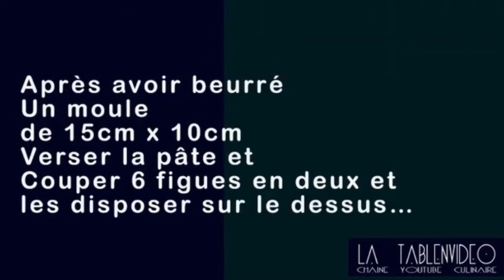1 morceau le matin, 2 à midi et 1 le soir pendant 3 jours et vous verrez ça ira beaucoup mieux !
La chaîne culinaire du restaurant LA TABLENVIE !
Une recette savoureuse, simple, avec peu d’ingrédients… Facile à reproduire chez vous pour un résultat qui va ravir vos invités, vos amis, votre famille et vous même !
La tablenvideo ce sont des recettes sucrées et salées simplissime pour tout les jours.
Alors n’hésitez pas à regarder les autres vidéos de la chaîne pour réaliser vos menus de tous les jours, de fêtes, d’anniversaire et bien plus encore
A très bientôt sur la tablenvideo !